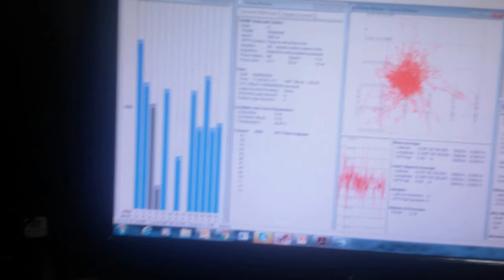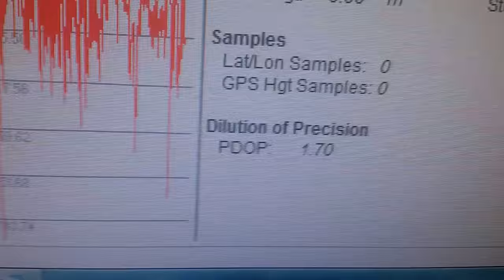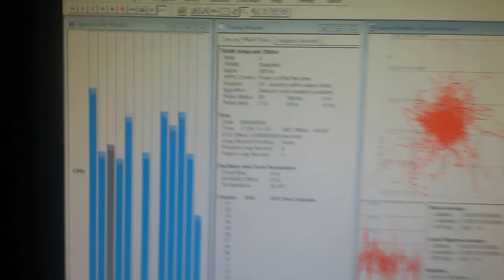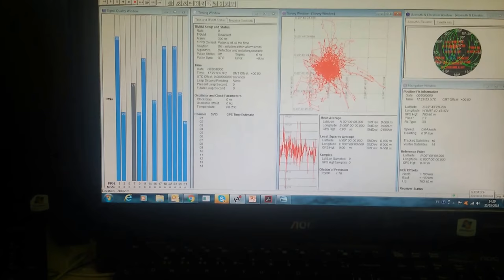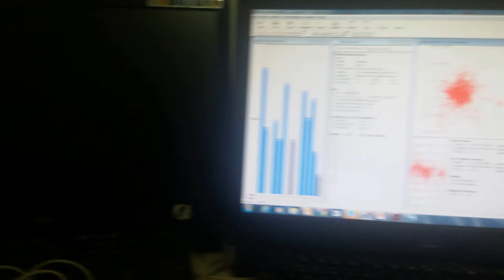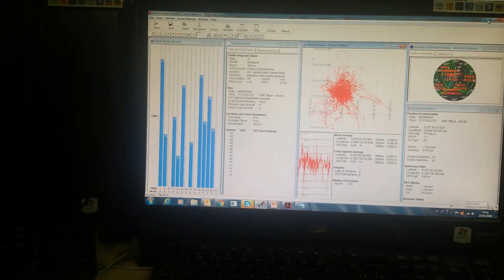GPS NOSSAS PATENTES EM APLICAÇÃO! MAIS SINAL E ESTABILIDADE MODULO DE DIVERSIDADE SERGTECH SERGTEC